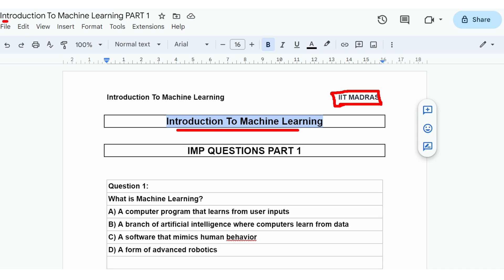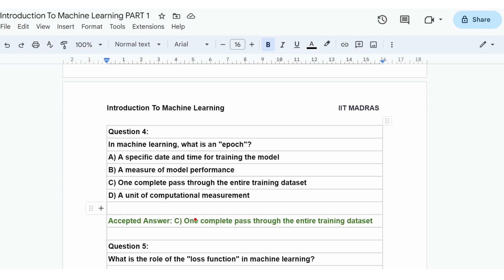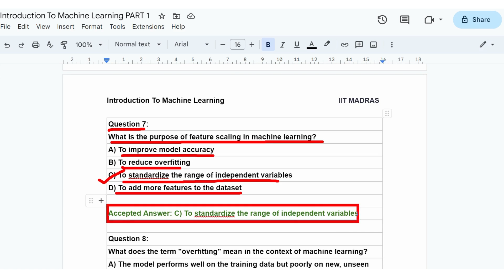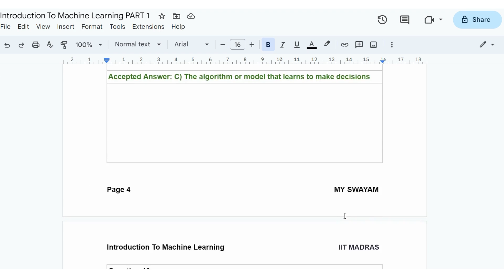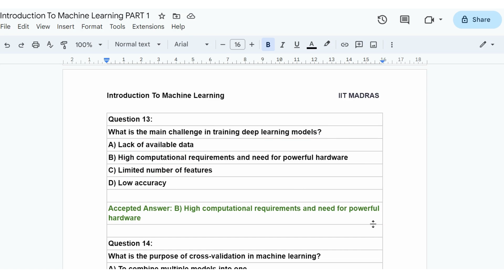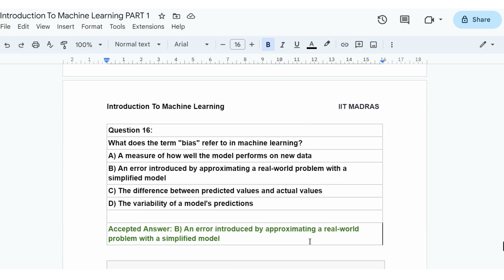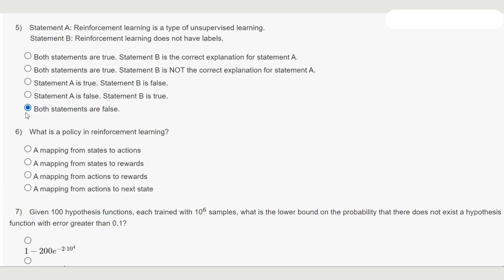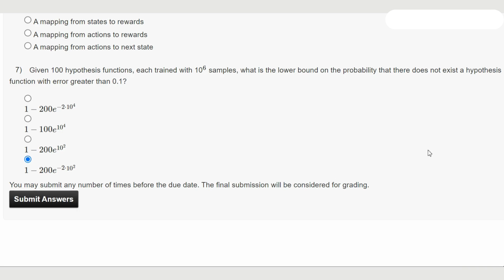Introduction to Machine Learning || NPTEL || Exam Preparation Part 1 || By IIT Madras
ABOUT THE COURSE :
With the increased availability of data from varied sources there has been increasing attention paid to the various data driven disciplines such as analytics and machine learning. In this course we intend to introduce some of the basic concepts of machine learning from a mathematically well motivated perspective. We will cover the different learning paradigms and some of the more popular algorithms and architectures used in each of these paradigms.